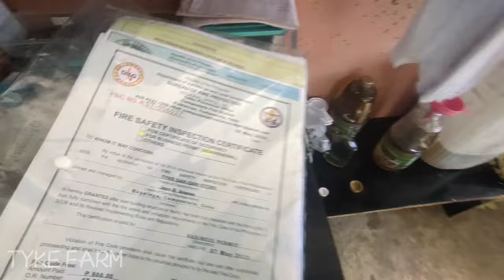ANOTHER PERMIT DONE AND WORKING AWAY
BUILDING A PIGGERY IN THE PHILIPPINES